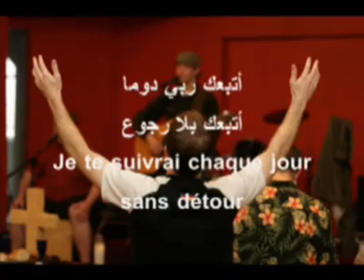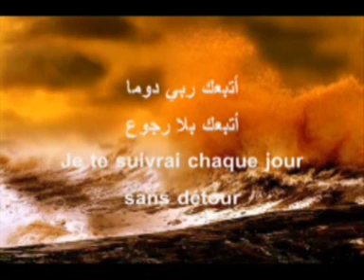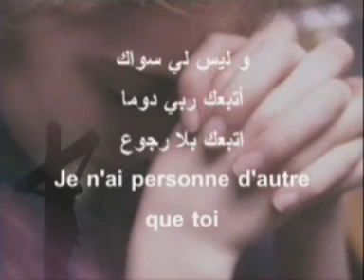Fadia Baiz Je T Aime Jesus